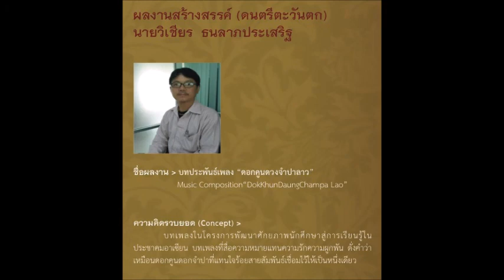บทประพันธ์เพลง “ดอกคูณดวงจำปาลาว” (โดย วิเชียร ธนลาภประเสริฐ)